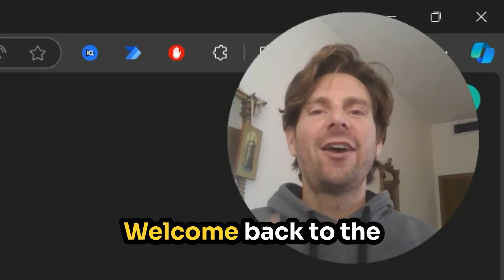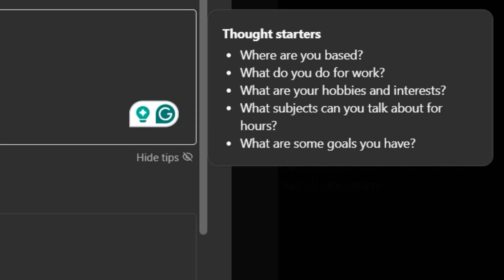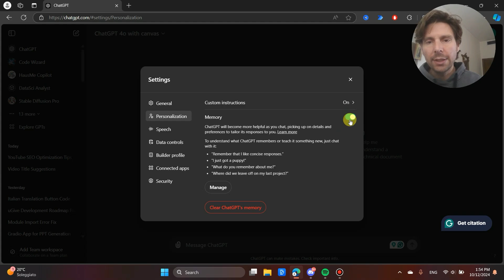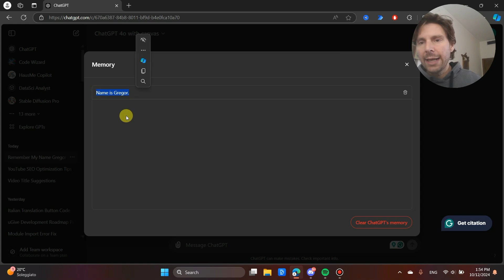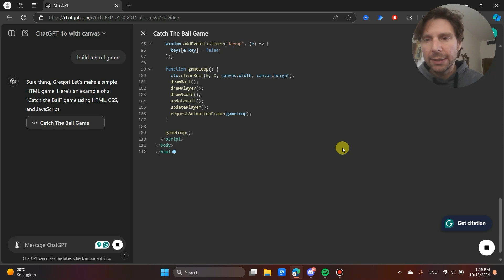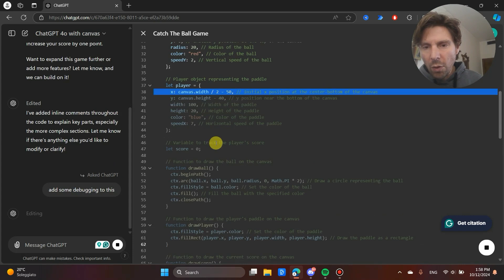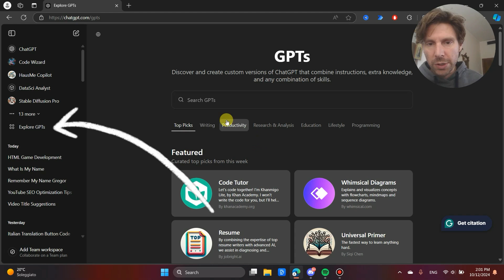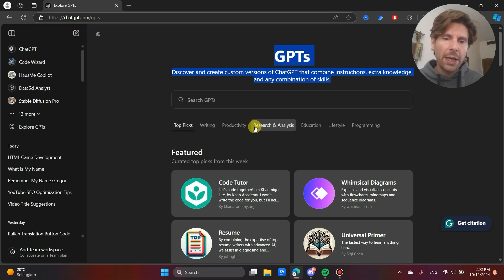How to Master ChatGPT: 5 Powerful Tips to Become a Power User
In this video, learn 5 powerful tips that will transform you into a ChatGPT power user, saving you time and improving the quality of your outputs! We’ll cover how to customize ChatGPT’s responses using personalization settings, protect your privacy with data control options, and unlock advanced features like memory to store important details across conversations. We’ll also dive into selecting the right GPT model for your specific tasks and how to explore specialized GPTs designed for various use cases, like content creation or automation. Whether you're a beginner or already familiar with ChatGPT, these tips will help you make the most out of this powerful AI tool and increase your efficiency. Stay until the end for a special bonus on how ChatGPT can be integrated into your automation workflows.

00:00 - Introduction: Become a ChatGPT Power User
Quick overview of what viewers will learn: 5 tips to improve ChatGPT outputs and save time.

00:50 - Tip 1: Protect Your Privacy in ChatGPT
Explanation of how to adjust data control settings to safeguard your personal information.

01:55 - Tip 2: Use Custom Instructions for Personalized Responses
Step-by-step guide to using custom instructions to tailor ChatGPT’s responses to your style and preferences.

03:10 - Tip 3: Enable ChatGPT Memory for Smoother Conversations
Learn how to use ChatGPT’s memory feature to store details like your name across conversations and improve efficiency.

04:30 - Tip 4: Choosing the Right GPT Model for Your Needs
How to select the most appropriate GPT model for different tasks and projects, including GPT-4 with Canva.

06:40 - Tip 5: Discover Specialized GPTs for Specific Tasks
How to explore and use specialized GPTs designed for various purposes like SEO, content creation, and automation.

08:10 - Closing: Boost Your Efficiency with ChatGPT
Recap of the 5 tips and a quick mention of how ChatGPT can help with automation tasks.